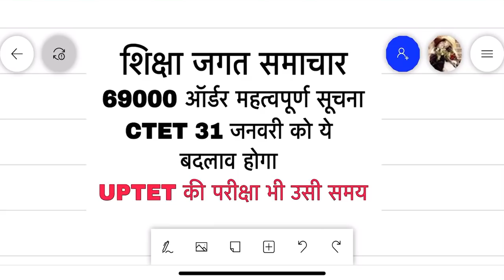69000 भर्ती ऑर्डर सूचना/CTET NEW EXAM DATE/शिक्षा जगत समाचार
शिक्षा जगत समाचार exammaster parikshaguru SUPERTET UPTET bundelkhandimaster BEO CTET ctetnews stetnews stet ctetnews exammaster BY EXAM MASTER